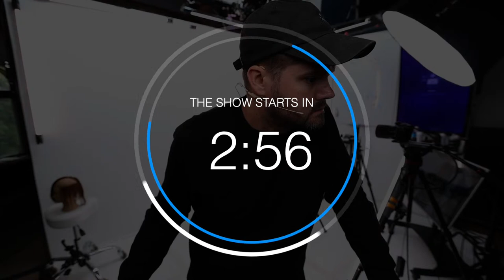Condensed Cutting Layers